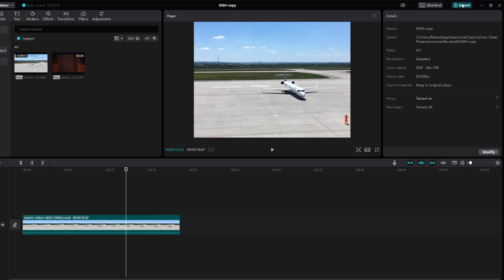CapCut : How to Change FPS In Capcut PC (2026)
► Best Cell Phones & ACCESSORIES

► Devices & Accessories

► Computer Accessories

# Tutorial: Changing Frame Rate in CapCut PC

Welcome back, creators! In this tutorial, I'll guide you through the process of changing the frame rate in CapCut PC. Adjusting the frame rate can be crucial for achieving the desired look and feel in your project. Let's dive in!

## Steps:

### 1. Open Your Project in CapCut PC:
   - Launch CapCut on your PC and open the project you're working on.

### 2. Select the Clip:
   - Choose the clip for which you want to change the frame rate. Be cautious not to click directly on the clip; instead, proceed to the next step.

### 3. Navigate to Modify in Details:
   - In the top menu, look for the "Modify" option. Don't click directly on the clip; click on "Modify" in the top menu, and then select "Details."

### 4. Locate the Frame Rate Option:
   - Within the "Details" section, find the "Frame Rate" option. Click on it to access the frame rate settings.

### 5. Change Frame Rate:
   - A dialog box will appear, allowing you to input the desired frame rate. For example, you can change it to 60 frames per second (fps).

### 6. Save Changes:
   - After entering the new frame rate, click on the "Save" button to apply the changes.

### 7. Adjust Frame Rate During Export (Optional):
   - When you export your project, you can also adjust the frame rate in the export settings. Untick any automatic settings and manually set the frame rate to your preference.

### 8. Export Your Project:
   - Once you've made the changes, proceed to export your project. Click on the export button, untick any unnecessary options, and press "Export."

Fantastic! You've successfully changed the frame rate in CapCut PC. Whether you're aiming for a cinematic look or a smoother motion, adjusting the frame rate can significantly impact your project. Feel free to drop any questions in the comments section. Happy editing!